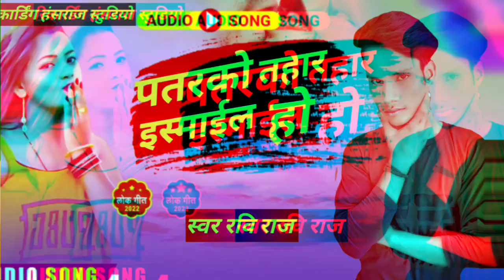patarako tahar smayal ho पतरको तहार ईस्माइल हो